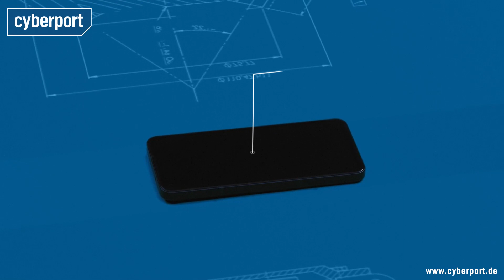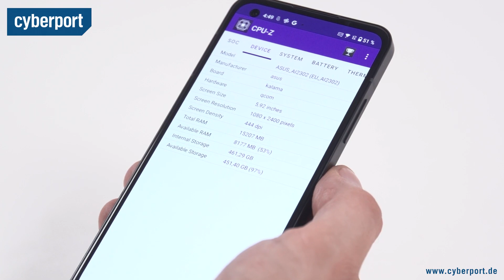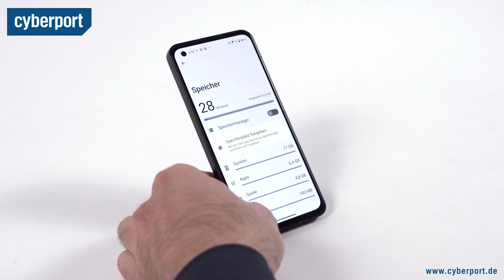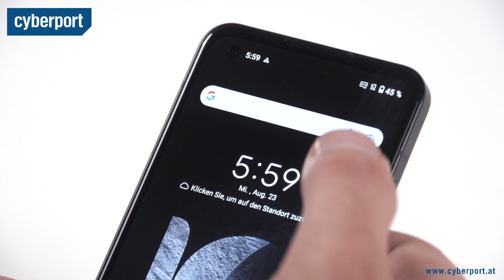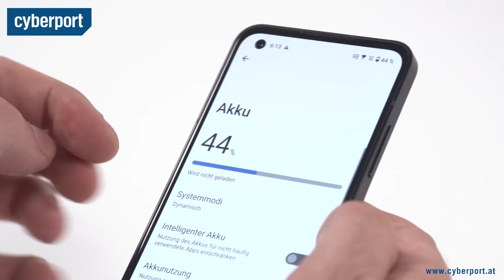ASUS Zenfone 10 im Test | Cyberport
Das Zenfone 10 ähnelt optisch seinem Vorgänger, dem Zenfone 9. Einige Funktionen wurden beibehalten, andere Aspekte weiterentwickelt. Wie sich das Smartphone im Test schlägt, seht ihr im Video.

Für weitere Anfragen:
cyberport(at)googleplus.de